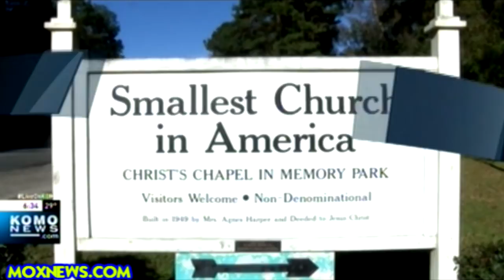Sinéad O’Connor Found SAFE After Leaving Suicide Note On Facebook